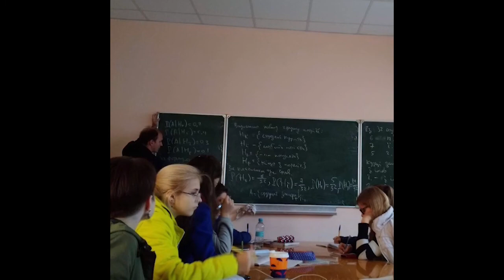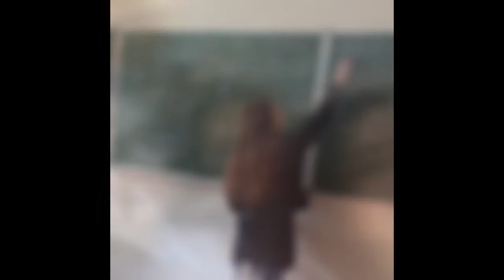Дистанційне вручення дипломів бакалаврам на механіко-математичному факультеті!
Щиро вітаємо наш перший онлайн-випуск бакалаврів! Бажаємо вам долати усі перешкоди у житті так само легко, як сьогодні ми долали відстань! Вдало здати вступні іспити до магістратури, ми будемо раді бачити кожного з вас наступного навчального року на механіко-математичному факультеті!